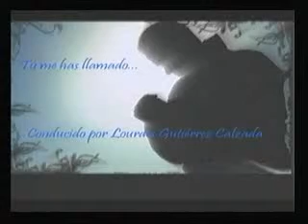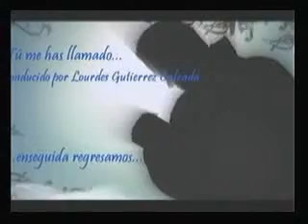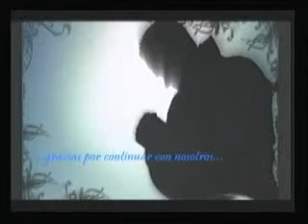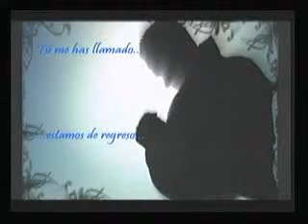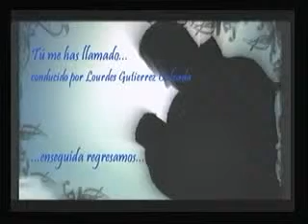TU ME HAS LLAMADO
Domingo 31 de Marzo del 2013 - Captured Live on Ustream